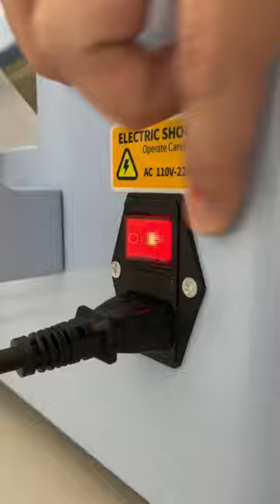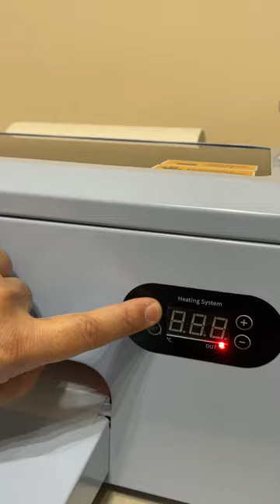Paneles y botones de la impresora DTF Craft Express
Hagamos un breve recorrido acerca de los paneles de control y función de los botones de la impresora DTF de Craft Express.
Miguel te muestra su uso y función en este útil video que no puedes dejar de ver.

Atento para mas videos de este equipo de sobremesa con un desempeño extraordinario.